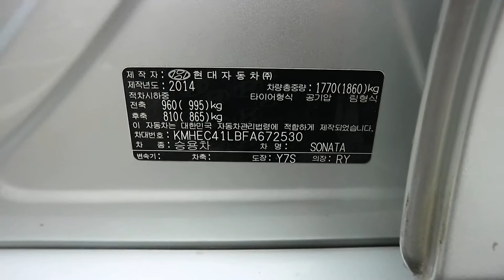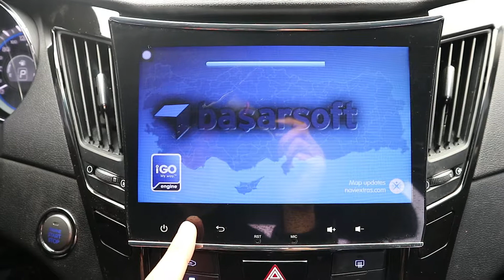Hyundai YF Sonata FA672530